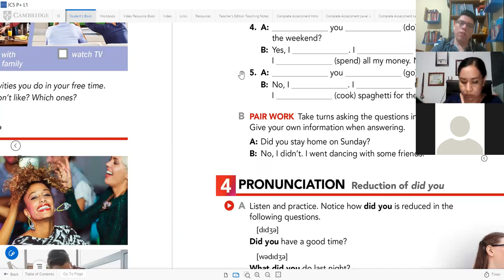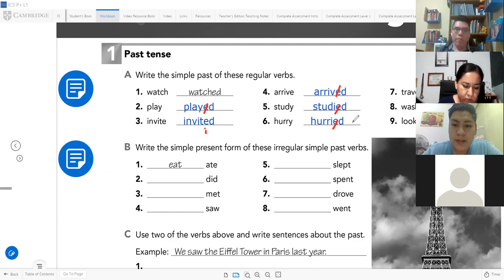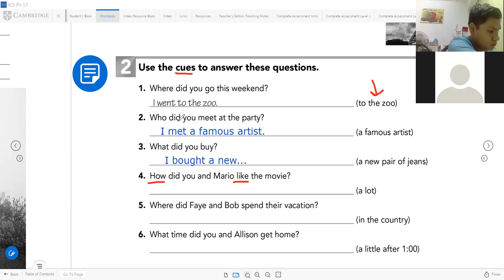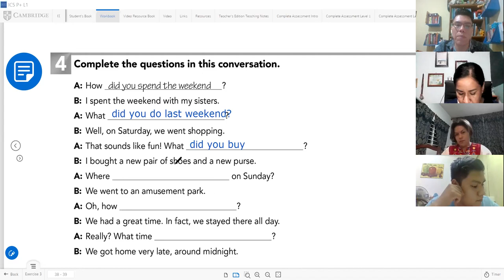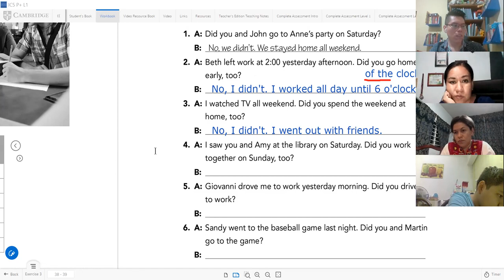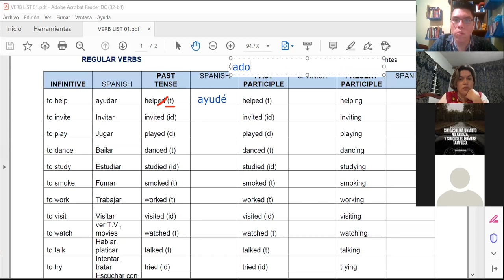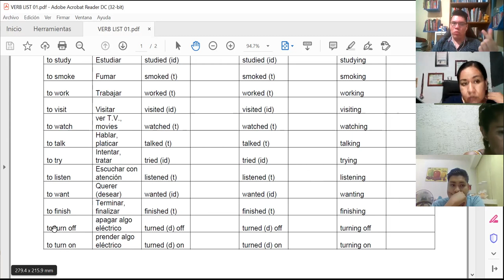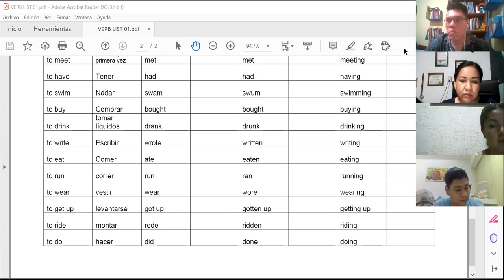English Class ICATEGRO 028